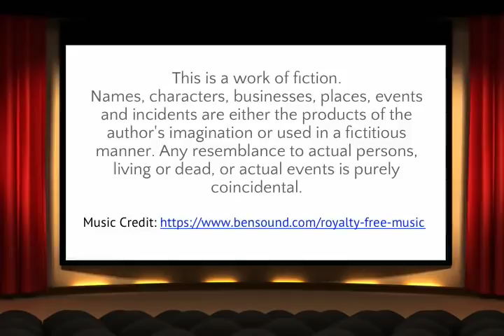LHW Rapunzel Neha's Messy Half Bun Opening & Heavy Oiling by her Mom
ILHW Rapunzel Neha's Messy Half Bun Opening & Heavy Oiling by her Mom to her Below Knee Length Silky Hair